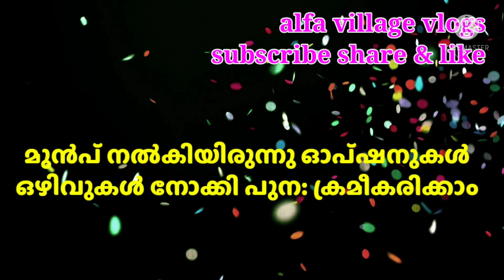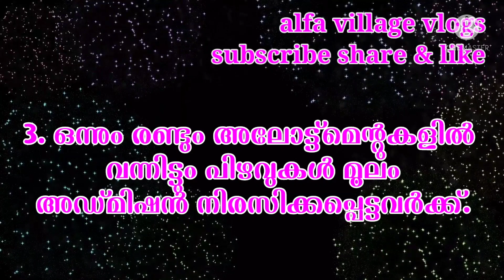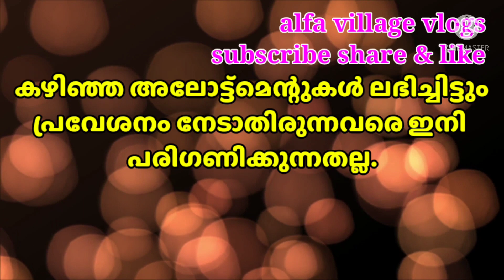PLUS ONE SUPPLEMENTARY ALLOTMENT 2021/ KERALA HIGHER SECONDARY PLUS ONE SUPPLEMENTARY ALLOTMENT 2021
KERALA HIGHER SECONDARY EDUCATION
PLUS ONE SUPPLEMENTARY ALLOTMENT
2021:
കേരളാ ഹയർസെക്കൻഡറി വിദ്യാഭ്യാസം:
പ്ളസ് വൺ സപ്ളിമെന്ററി അലോട്ട്മെന്റ് 2021